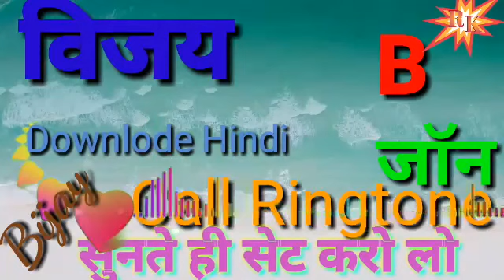Mr Vijay Kumar ringtone video song@ call ringtone &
Mr Vijay Kumar ringtone video song